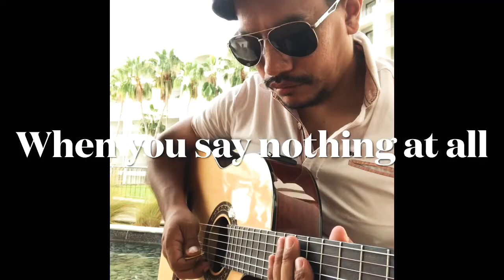When you say nothing at all( guitar acoustic cover)( Live)